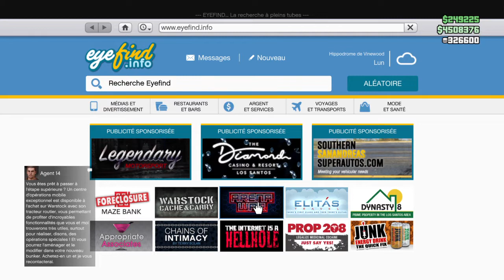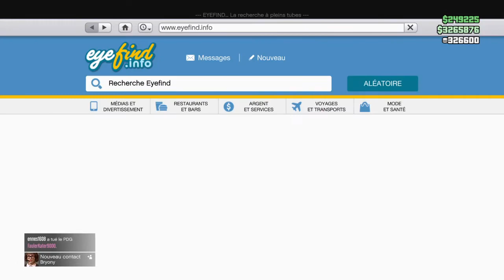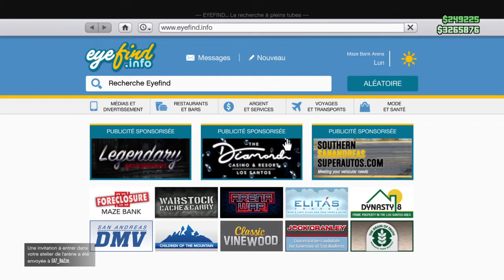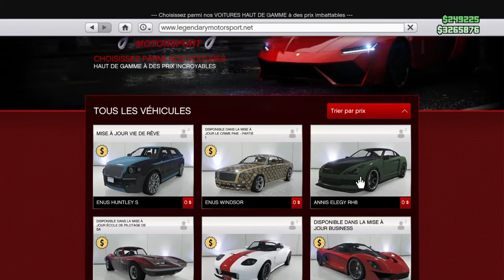GLITCH ARGENT AVEC LE CASINO GTA5 ONLINE